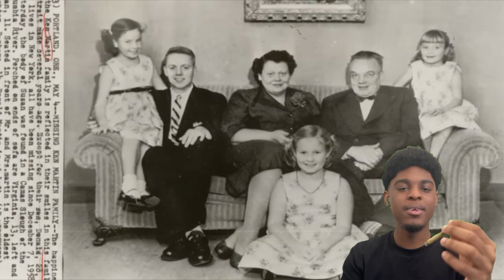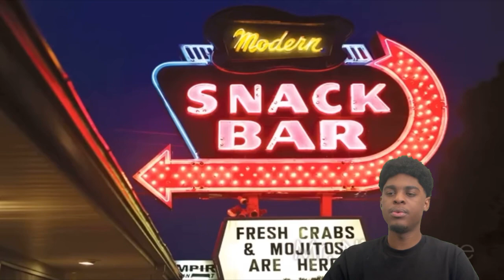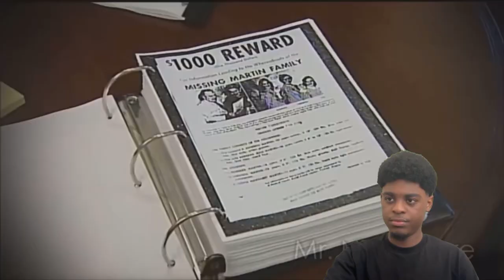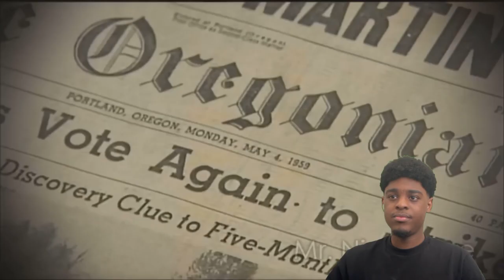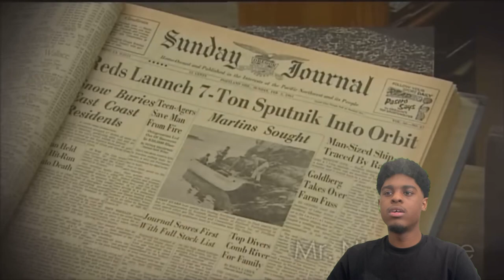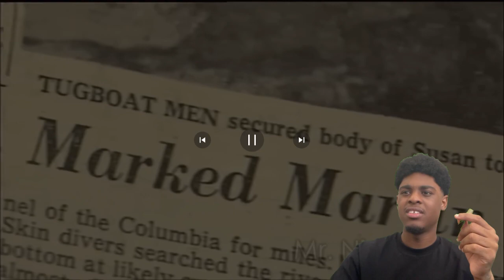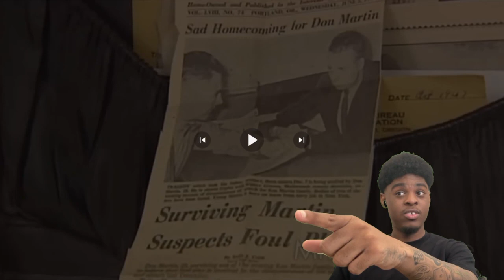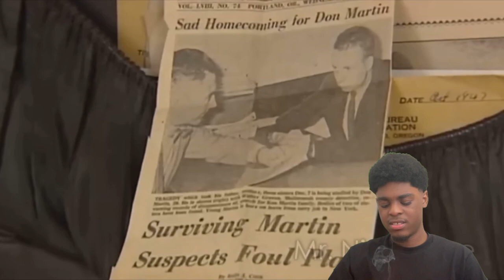2 Disturbing Mysteries That Remain Unsolved (REACTION)